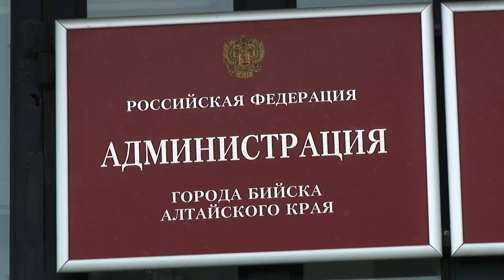Быть или не быть школе № 31 в нагорной части Бийска? ("Будни", 24.10.23г., Бийское телевидение)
И снова возвращаемся к теме строительства бийской школы № 31 в нагорной части города. Напомним, у активистов оказались документы, в которых Игорь Степаненко, заместитель председателя правительства Алтайского края, просит чиновников из Министерства просвещения России рассмотреть возможность замены объектов, чтобы потратить субсидии из федерального бюджета не на бийскую школу, а на пристройку к зданию барнаульской школы. Документ датирован 22-м годом, однако местные жители решили уточнить информацию, а будет ли построена школа № 31? У нас есть официальный ответ. Подробности смотрите в сюжете.